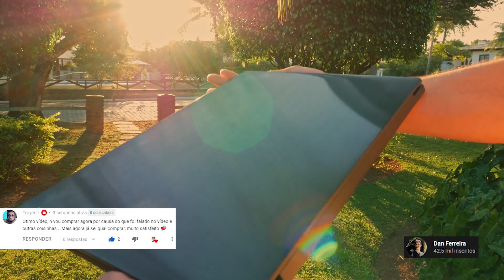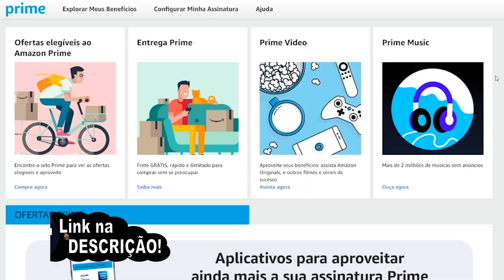QUAL O MELHOR NOTEBOOK GAMER CUSTO BENEFÍCIO! Bom e Barato JUNHO 2020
💻NOTEBOOOK CUSTO BENEFICIO  (Só pra INSCRITOS NO CANAL)
✅1 Acer Nitro 5 AN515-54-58CL
✅3 Acer Aspire Nitro 5 AN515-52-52BW
✅4 Asus F570ZD-DM387T
✅6 Lenovo Ideapad L340 81TR0001BR
✅Cooler Gamer Warrior AC327
✅SSD M2

Mebros Tech Minion:
José Sílvio Possi
Daniel Brito Costa